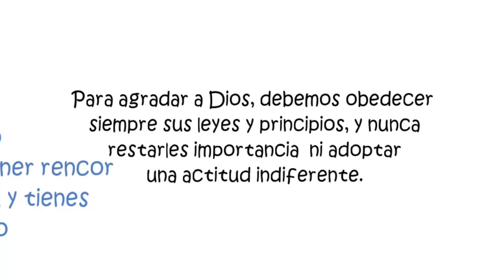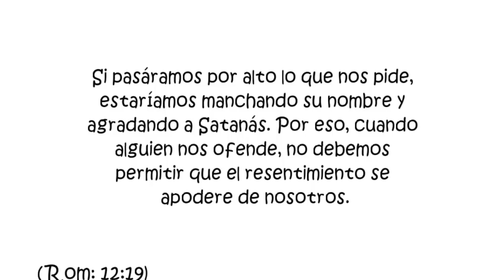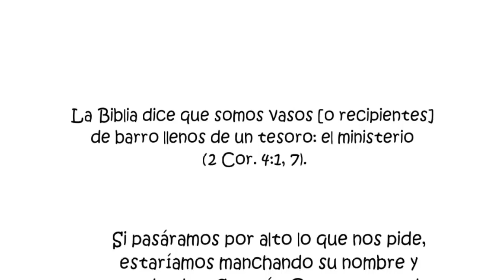TEXTO DIARIO 18 de mayo de 2016 /No debes tomar venganza/ JW.ORG